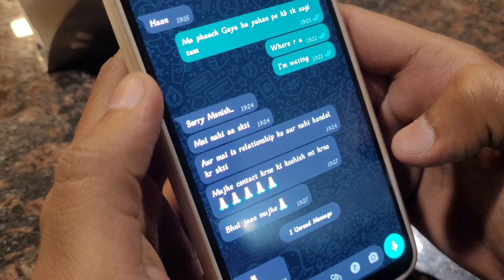Mehram - Jersey | Dance Cover |Manish Rao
Song - Mehram
Choreography - Manish Rao
Videography - Jagdish Bisai
Venue - Rhythm .party.loungue

thank u so much evry 1 mera video dekhne ke lye kyuki ma pichle 2 saal se is din me video bnane ka socha tha lekin possible nhi ho pata so aj possible ho paya.toh ap mujhe ase support kijiyega aur motivate kijiyega taki ma aur ache ache video bna sku.

aur haan jinko yeh cafe me shoot krna ha yeh koi bhi queries chaiye toh "Rajdeep Hirwani" se contact kre
is pe contact kre

stay safe and pray for evry 1